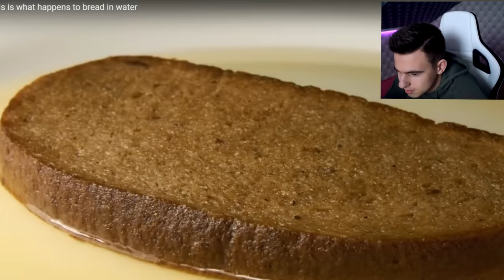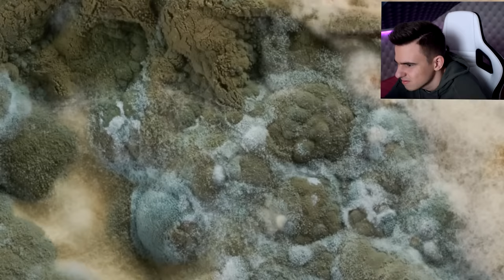EZEK AZ ÉTEL TIME LAPSEK SOKKOLNI FOGNAK TÉGED (hihetetlen)